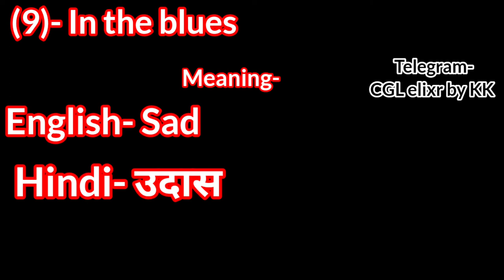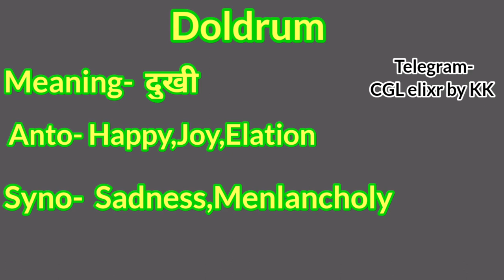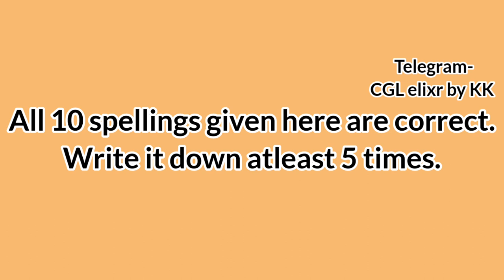Day6|Important Vocab for SSC CGL|CPO|Bank Exam|TCS best Vocab| SSC मे बार बार पूछे जाने वाले Vocab